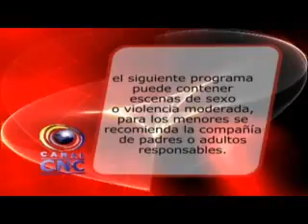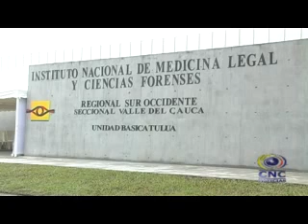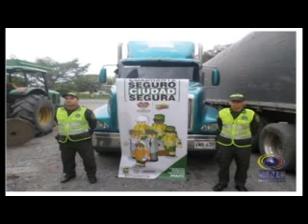CNC NOTICIAS TULUÁ NOVIEMBRE 25 DE 2014